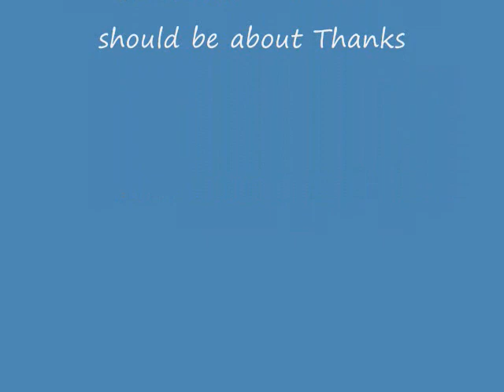Mini Cars .wmv